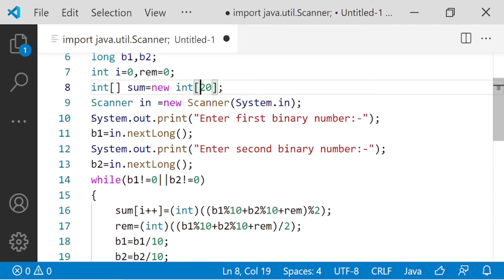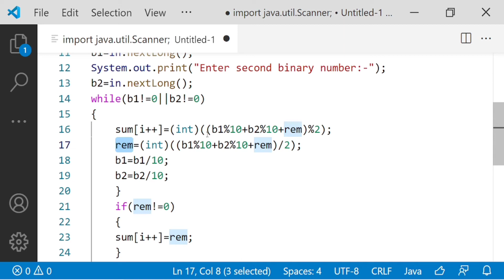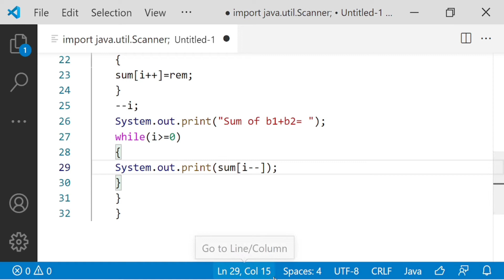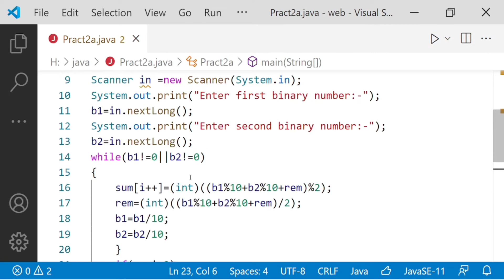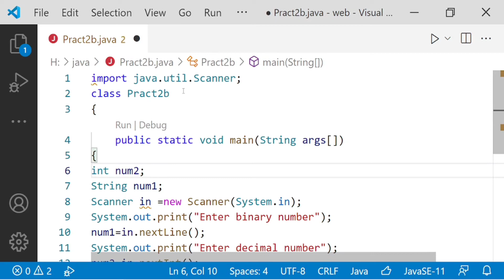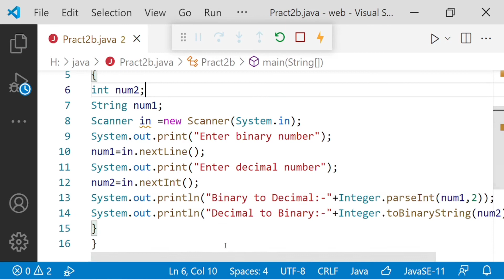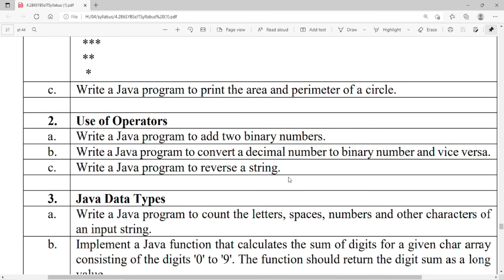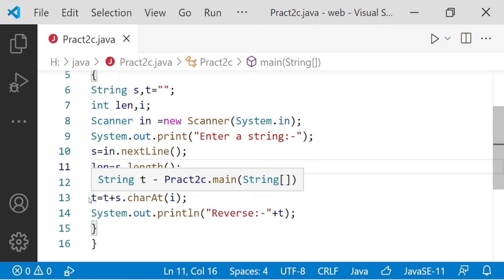Core Java Practical |Practical 2 Java Basic |addition conversion of binary number | reverse a string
Java Programming Tutorial: In this video, I have solved practical number 2   from the sybscit practical manual based on Mumbai university pattern.

2. Use of Operators
a. Write a Java program to add two binary numbers.
b. Write a Java program to convert a decimal number to binary number and vice versa.
c. Write a Java program to reverse a string.

Core Java Practical |Practical 2 Java Basics | addition conversion of binary number | reverse a string
 | sybscit Practical Manual

sybscit practical manual based on Mumbai university pattern